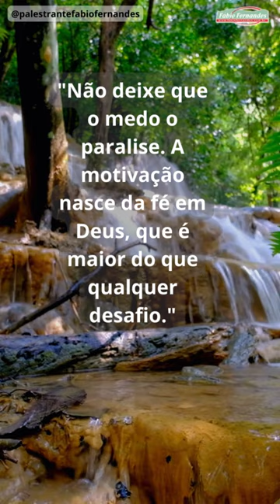Oração - FÉ EM DEUS - PALESTRANTE FABIO FERNANDES